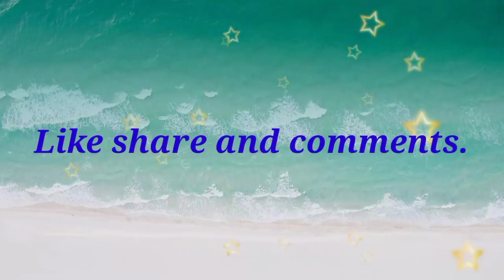NUNGONBI || EPISODE 11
A CHARMING FACE.

STORY FROM : SONALI HUIDROM

NARRATOR: PRABIL THONGAM

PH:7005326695